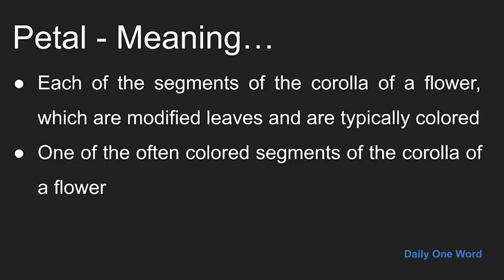Meaning of Petal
Meaning, Example and Pronunciation of word Petal